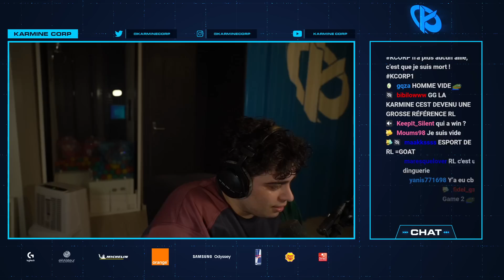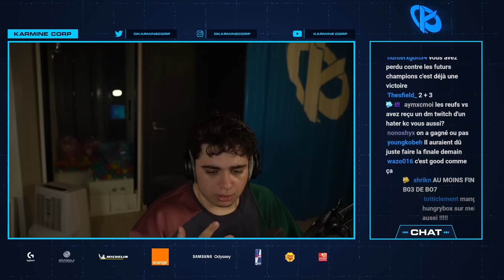KARMINE CORP vs TEAM BDS - UN DUEL FRATRICIDE POUR UNE PLACE EN DEMI-FINALE [Game 7]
Septième game des worlds de rocket league contre Team BDS en Quart de finale, une seule équipe parviendra à empocher son ticket pour les demi-finale

Maillots Karmine Corp disponibles ici : karmineshop.com

▼Découvre le matériel Logitech que les joueurs KC utilisent:
🎧 Logitech G PRO X